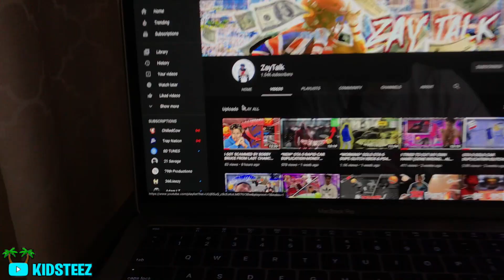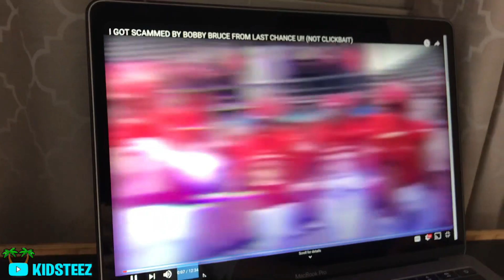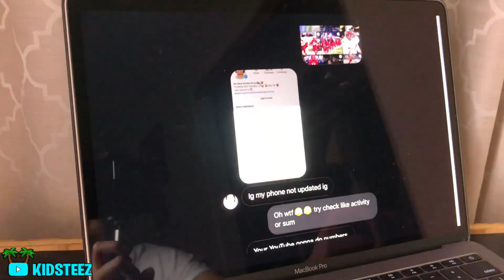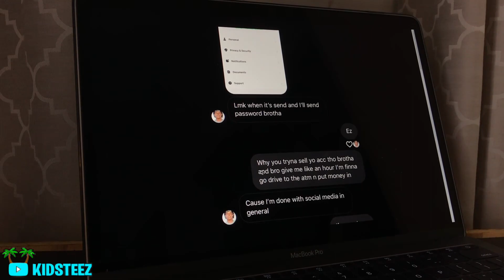REACTING To ZayTalk Getting Scammed by BobbyBruce30 😡 | It's War ...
Follow KIDSTEEZ On SOCIAL MEDIA 📲

Tages Used